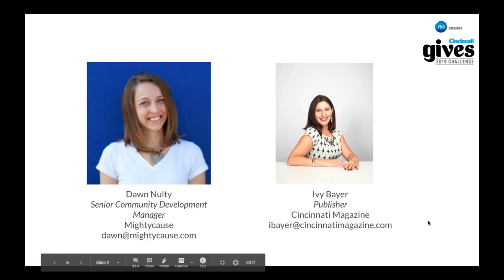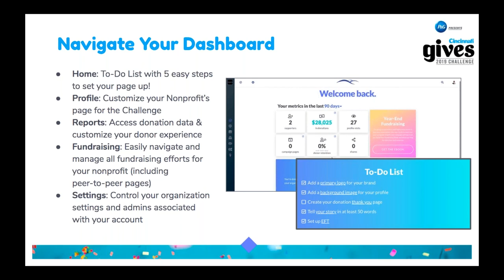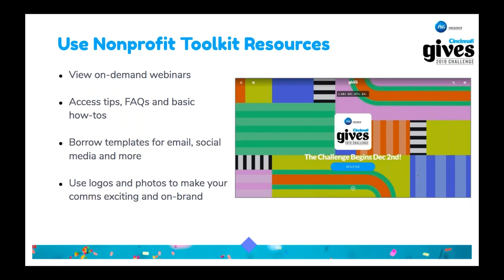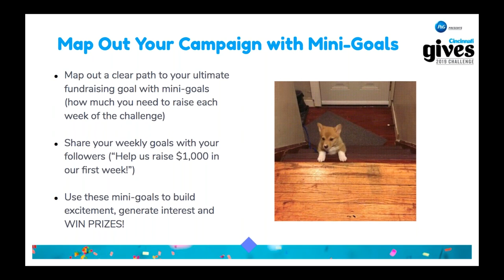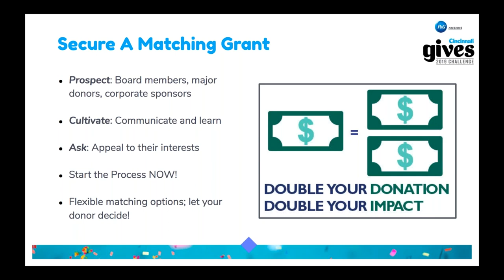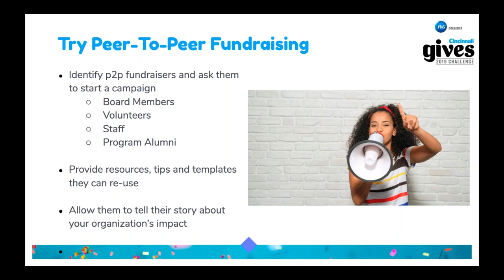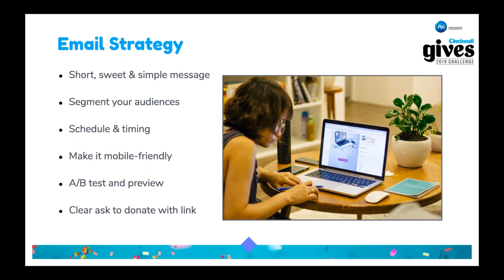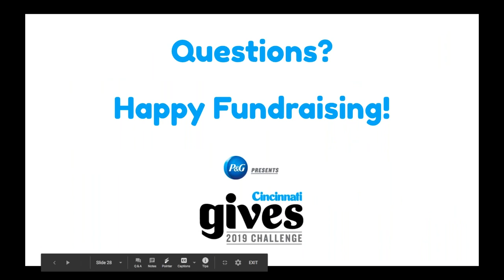2019 Cincinnati Gives Challenge Webinar: Let's Talk Strategy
Get the inside scoop on what makes a Cincinnati Gives campaign stand out from the crowd, climb to the top of the leaderboard, and engage donors.